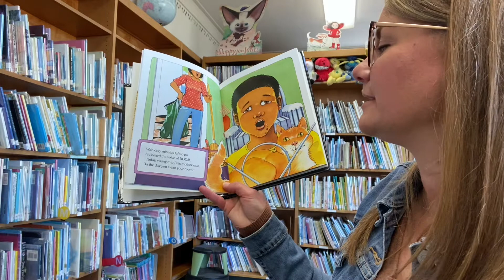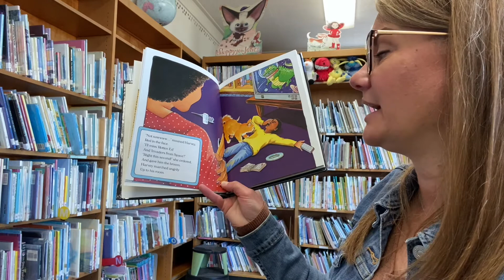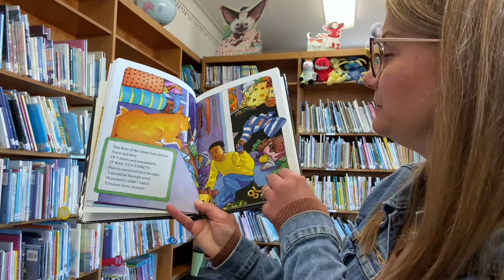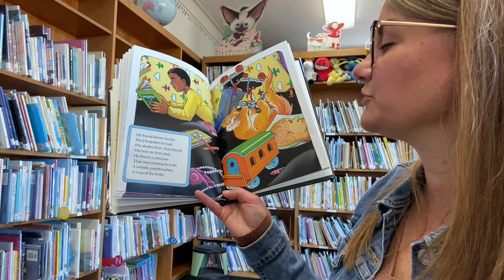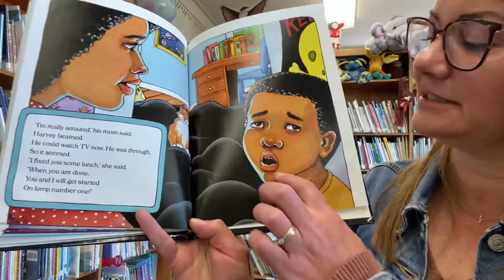CLEAN YOUR ROOM, HARVEY MOON! By Pat Cummings